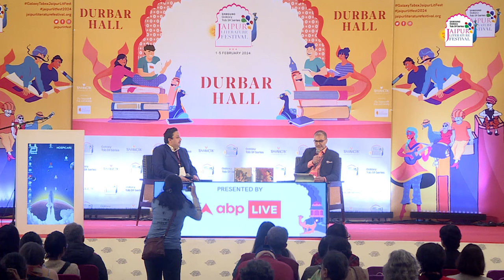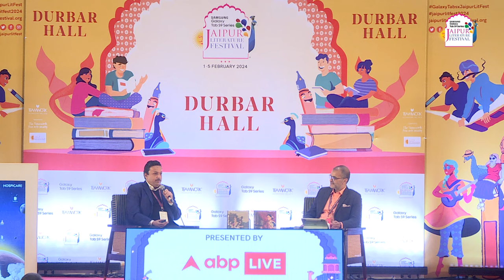Raja Ravi Varma: The Shaping of an Artist | Ganesh V. Shivaswamy in conversation with Asad Lalljee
Raja Ravi Varma: The Shaping of an Artist | Ganesh V. Shivaswamy in conversation with Asad Lalljee | Samsung Galaxy Tab S9 Series Jaipur Literature Festival 2024

Presented by ABP Live

A session exploring the artistic genius of our  country’s foremost modern artist, Raja Ravi Varma. Two of Ganesh V. Shivaswamy's six-volume series, Raja Ravi Varma: An Everlasting Imprint, navigates through the life, artistic style and ever lasting impact of Raja Ravi Varma's creative journey.  In conversation with Asad Lalljee.

Ganesh V. Shivaswamy is a lawyer from Bengaluru and a collector of chromolithographs from the Ravi Varma Press. Ganesh is the author of a six-volume book series, Raja Ravi Varma: An Everlasting Imprint which explores the social, religious and aesthetic impact of the visual legacy of the artist on the people of the Indian sub-continent and beyond.

Asad Lalljee is SVP, Essar Group, CEO of Avid Learning, a public programming platform, and Curator, Royal Opera House, Mumbai. Under Lalljee’s leadership, Avid has distinguished itself with a variety of arts and cultural programming and is currently at the forefront of India’s cultural hub. In 2016, he was appointed curator of the newly restored Royal Opera House, Mumbai, for which he designed a robust program. Lalljee has several years of advertising, publishing, marketing, and business development experience, both in international and domestic markets. He has worked for 14 years in New York with companies like McCann-Erickson and Hill Holiday (IPG). He has a Bachelor's degree in Economics from St. Xavier's College and a Master's in Global Marketing Communications from Emerson College, Boston.